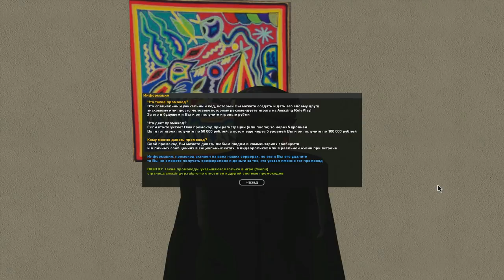🔥CRMP Amazing RolePlay - НОВАЯ СИСТЕМА ПРОМОКОДОВ | СОЗДАЛ СВОЙ ПРОМОКОД ЗА 1.000.000 РУБЛЕЙ!#1062